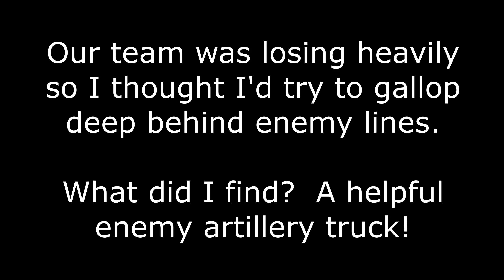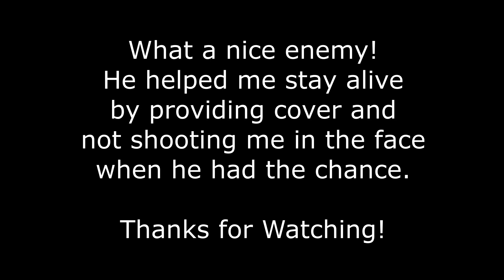Working Together with the Enemy Artillery Truck - Battlefield 1 Gameplay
Our team was losing heavily so I thought I'd try to gallop deep behind enemy lines and start back-capping.

What did I find at point Butter?  A helpful enemy artillery truck, that's what!  The truck didn't kill me when it had the chance, and it also provided cover when I needed it.  The extra health that the cavalry class has didn't hurt either!